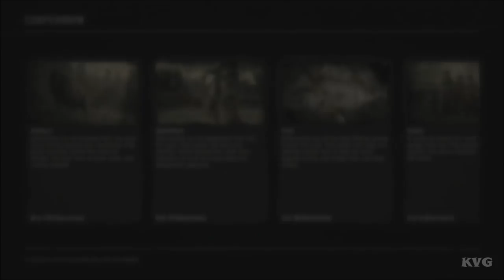Red Dead Redemption 2 - Hunting White Cougar - Open World Free Roam Gameplay (PS4 HD) [1080p60FPS]